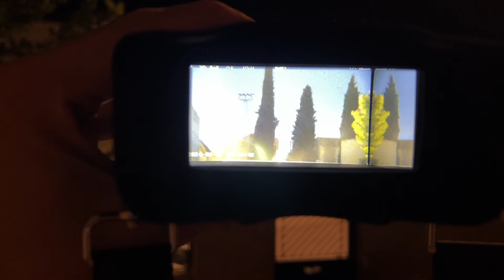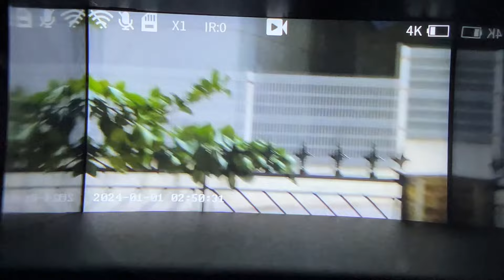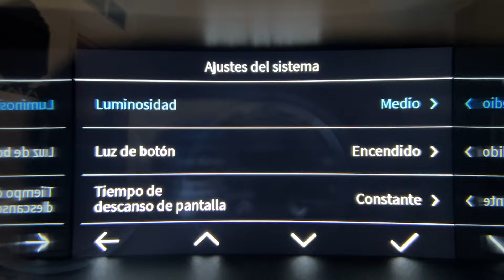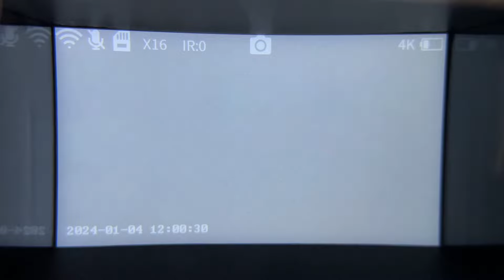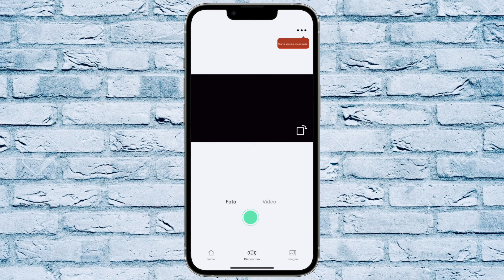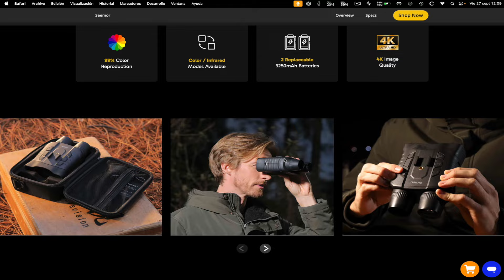VISION NOCTURNA a todo COLOR | AKASO Seemor 200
El AKASO Seemor 200 es un dispositivo de visión nocturna que ofrece tecnología AI-ISP para una reproducción de color del 99% incluso en condiciones de poca luz.

Cuenta con dos modos de observación (color completo e infrarrojo), resolución de video 4K, zoom digital de 16x y una distancia clara de hasta 3280 pies. Incluye baterías recargables, pantalla TFT de 3”, y es resistente al agua con clasificación IPX5. Ideal para grabación nocturna detallada y exploración al aire libre.